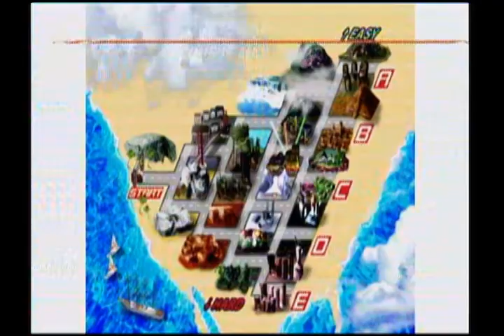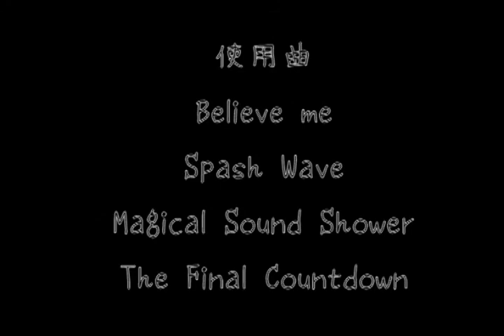Outrun Online Arcade trial GamePlay Xbox360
Outrun Online Arcade(tm) Trial on Xbox360